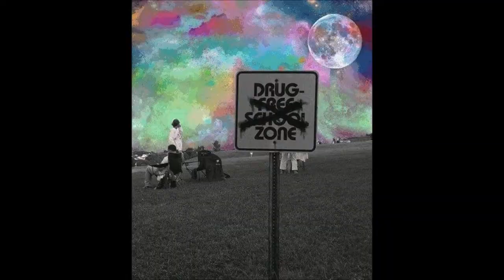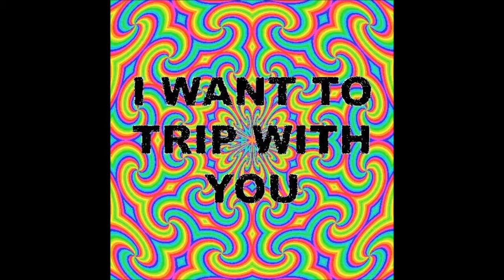Dan Dare - Skyride Classic IV - Spooky Dave Pike - Wild is the Wind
Three nice instrumental songs from other world. enjoy this great music.
Dan Dare-Skyride
Classic IV-Spooky
Dave Pike-Wild is the wind